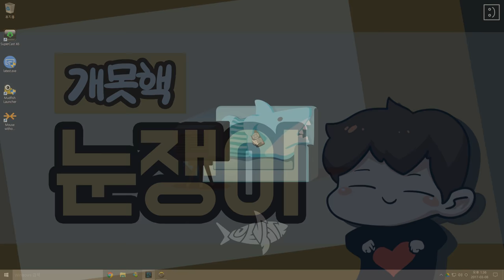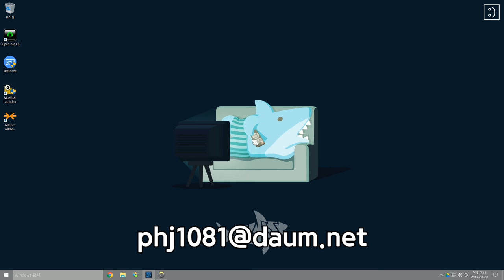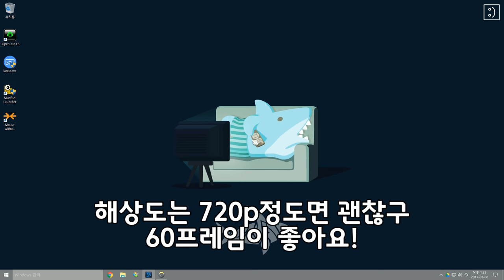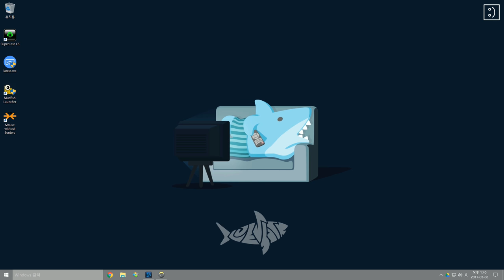오버워치 점수를 올리고 싶으세요? 이 영상을 보세요! 오버워치 피드백 영상제작! | 눈쟁이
그랜드마스터 미만
정크랫,루시우,젠야타,메이,토르비욘,윈스턴
마스터 미만
맥크리,솔져,라인하르트,아나,자리야,파라,겐지,리퍼
안 되는 거(피드백 보내지 말아야 할 영웅)
메르시,트레이서,시메트라,로드호그,바스티온,한조,위도우,솜브라,디바

■장비■
키보드 : 커세어 K65
마우스 : 로지텍 G900
컴퓨터 : 비싼거
모니터 : 잘보이는거
마우스감도 : 내손에맞게